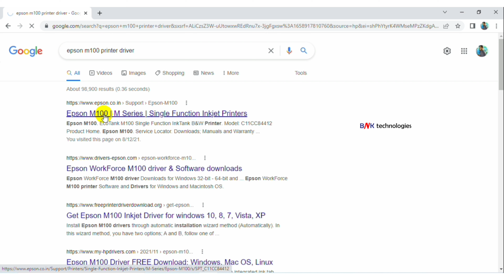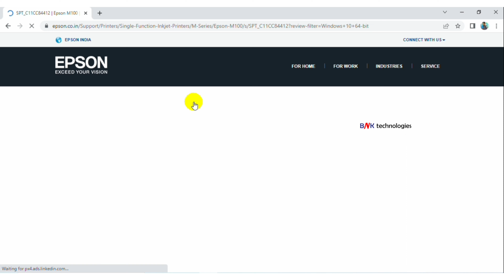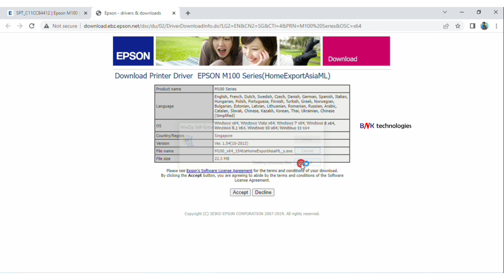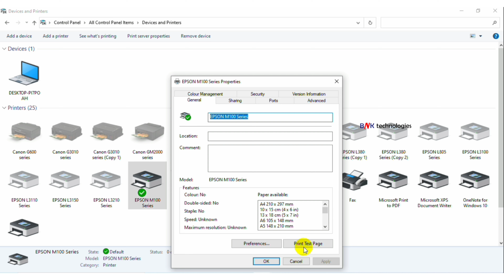Epson Workforce M100 Inkjet Printer Driver Download & Installation In Windows 10 ll മലയാളം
how to epson m100 printer driver download windows 10
epson m100 series driver download
how to epson m100 series driver download
epson m100 printer installation
how to epson m100 printer installation
download driver for epson m100
how to download driver for epson m100
m100 printer driver
how to m100 printer driver
driver for epson m100
how to driver for epson m100
driver printer epson m100
how to driver printer epson m100
epson m100 printer driver
how to epson m100 printer driver
Epson M100 Printer Driver Download & Installation In Windows 10
How To Epson M100 Printer Driver Download & Installation Windows 10
Epson M100 Printer Driver Download In Windows 10
How To Epson M100 Printer Driver Download In Windows 10
Epson M100 Printer Driver Installation Windows 10
How To Epson M100 Printer Driver Installation Windows 10
Epson M100 Printer Driver Download & Installation
How To Epson M100 Printer Driver Download
Epson M100 Printer Driver Installation
How To Epson M100 Printer Driver Installation
How To Epson M100 Printer Driver Download & Installation
Epson M100 Printer Driver Download And Installation Windows 10
How To Epson M100 Printer Driver Download And Installation Windows 10